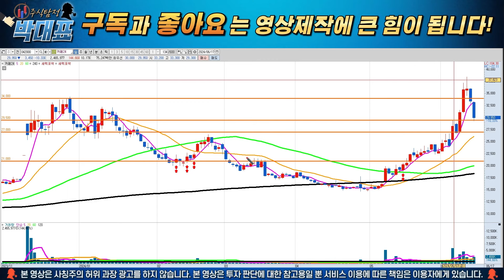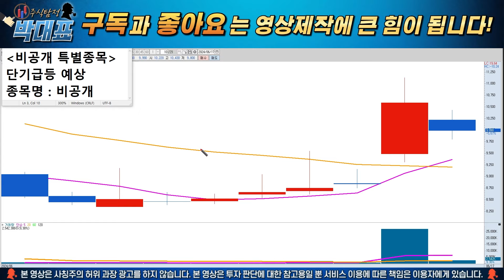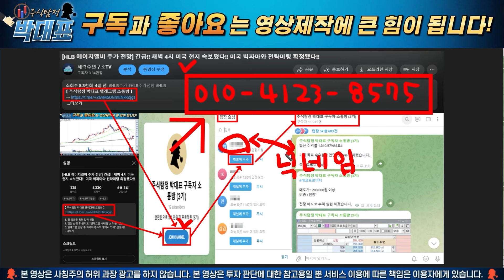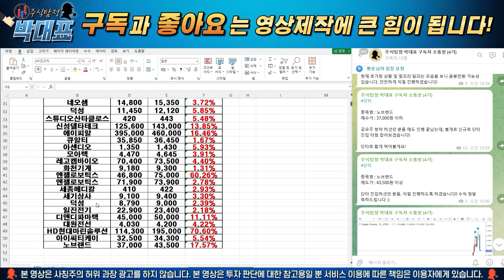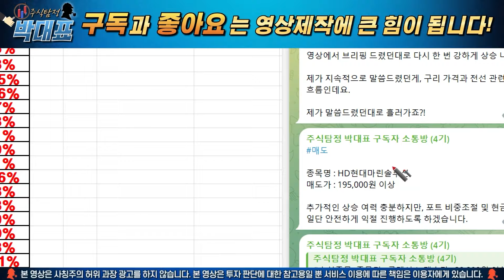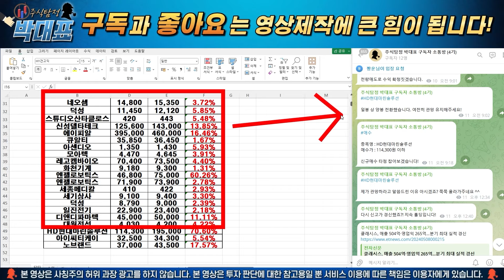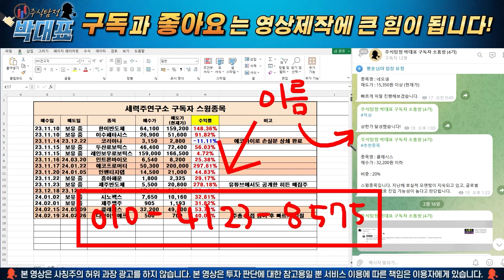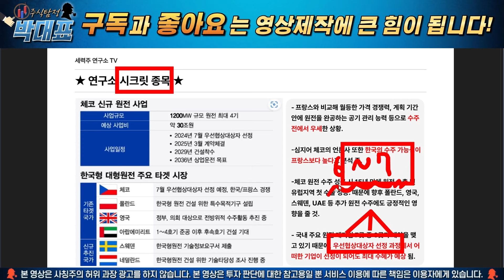[카페24 주가 전망] 긴급! 역대급 악재 발생했다?! 이제 무조건 "이렇게" 하세요!!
1. 위 링크를 통해 입장 신청
2. 입장 신청 후 문자로 "텔레그램 닉네임 or 이름" 전송
3. 텔레그램 입장 후 차곡차곡 수익 쌓아서 "3억" 만들기!

☎ 박대표 개인번호 : 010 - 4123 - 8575

안녕하세요. 주식탐정 박대표입니다. 카페24가 현재 2영업일 째 하락 움직임 보여주고 있는데요. 실적에도 문제 없고, 악재도 없습니다. 다만 수급 측면에서의 하락움직일 뿐입니다. 관련해서 영상에서 설명드렸으니 영상에서 확인하세요!